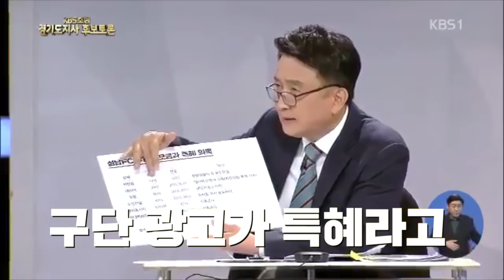경기도지사 토론회를 막장으로 만든 김영환의 활약상